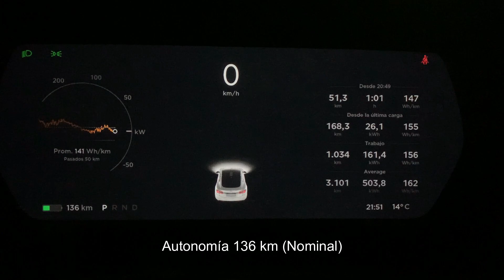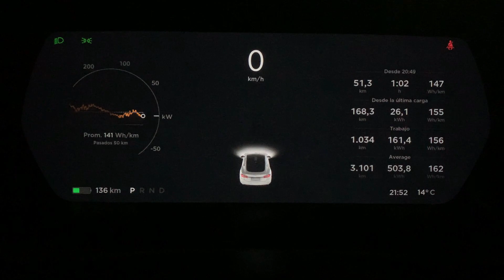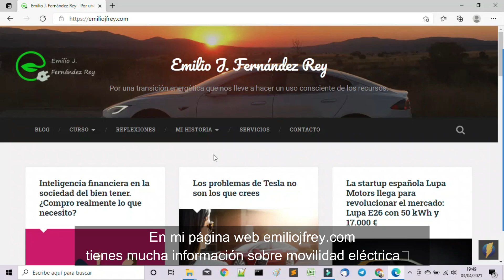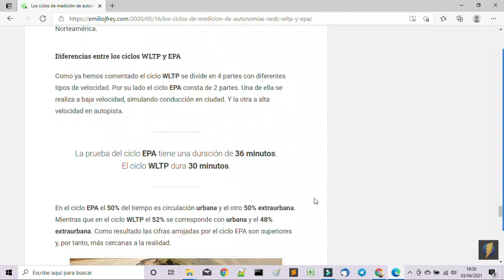Muestra la autonomía EPA o NEDC🚗🔋⚡️Vas a comprar un Tesla⁉️Que no te engañen con su autonomía‼️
Los vehículos Tesla Model S y Model X pueden mostrar la información de su autonomía estimada de dos maneras diferentes. Ambas configurables desde la pantalla central del vehículo: Nominal y Típica.
La primera indica la autonomía estimada bajo el antiguo ciclo de medición europeo NEDC, el cuál distaba bastante de la realidad. La segunda, muestra la autonomía estimada bajo el ciclo americano EPA. Este último, es un ciclo de medición bastante más realista.

En este vídeo trato de explicaros esta situación, pues me he enterado que algunos compra-venta están mostrando la información de autonomía estimada de los vehículos Tesla con el formato Nominal (NEDC). Y esto, en absoluto se acerca a la autonomía que podrás sacar realmente.